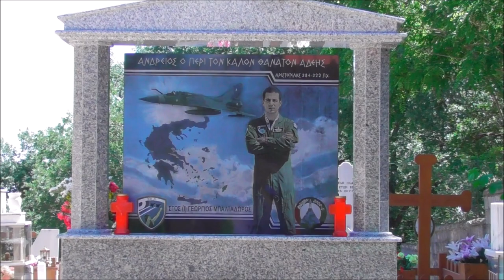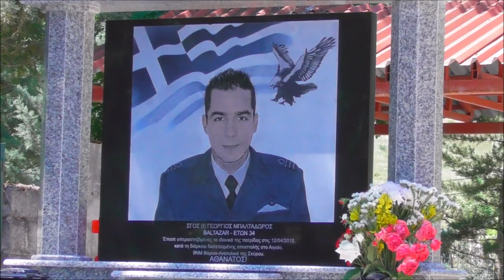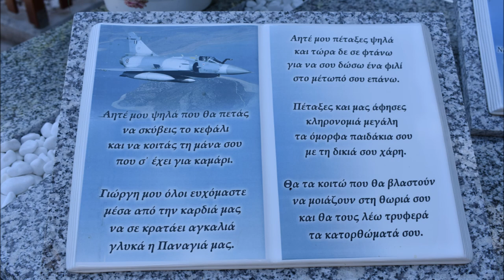Μνήμα Μπαλταδώρου Γεωργίου - Μορφοβούνι Καρδίτσας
Μνήμα Μπαλταδώρου Γεωργίου στο Μορφοβούνι ,
πιλότου της Πολεμικής Αεροπορίας με Mirage 2000-5 (s/n 546)
που κατέπεσε ανοιχτά της θαλάσιας περιοχής της Σκύρου ,
κάτω από ακόμα αδιευκρίνιστες αιτίες.
--- Kαλό Παράδεισο Γιώργη ---